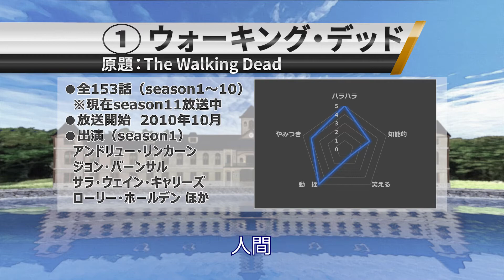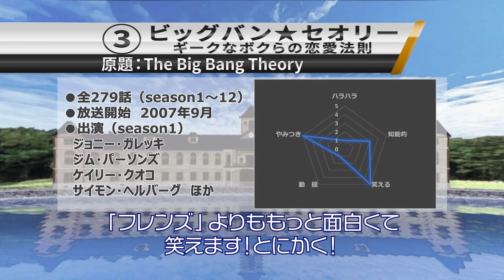Netflixで観れるオススメ海外ドラマ in2021後半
Netflixユーザーのみなさま、
最近観るものに困ってきちゃったなと思っていましたか？
そうですよね、そういうことあります、わかります笑
ということで、ここでアルゴスからのオススメ海外ドラマをご紹介しちゃいます！

アルゴスの館では、YouTube以外にも、更に４パターンでお届けしております。
みなさまがご都合のよい媒体からお楽しみいただけると光栄です。
（※各媒体によって、お届け内容に違いを持たせる様に心がけております♪）

これからも、みなさまのちょっとした暇つぶしの足しになる作品作りに、
一生懸命取り組んでまいります。
引き続きよろしくお願い申し上げます！